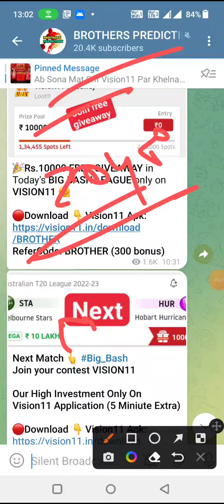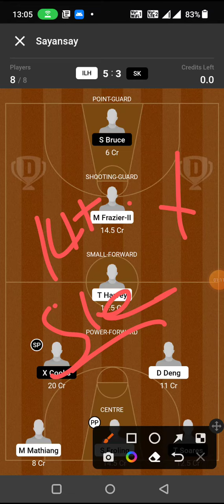ILH vs SK BASKETBALL DREAM11 TEAM PREDICTION TODAY MATCH | NBL BASKETBALL DREAM11 TEAM